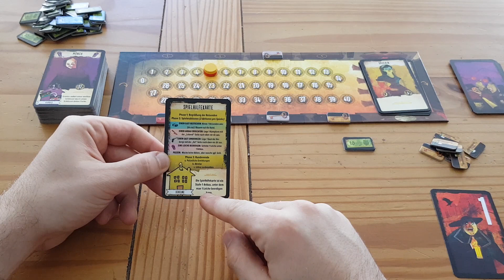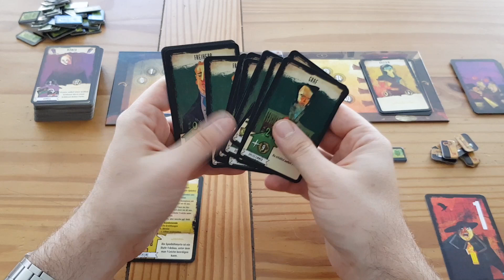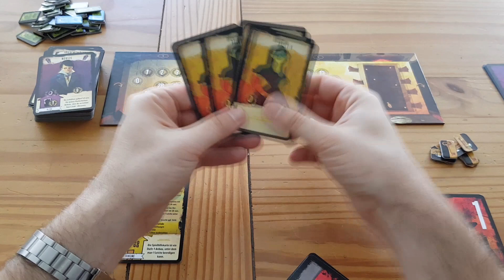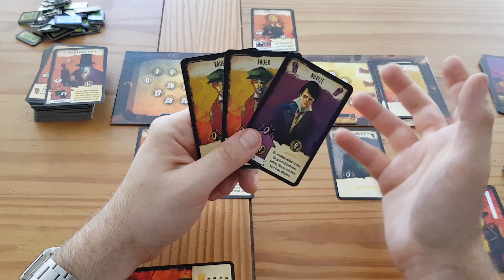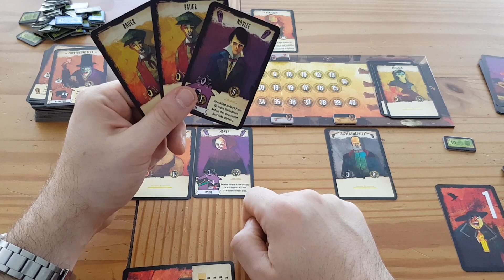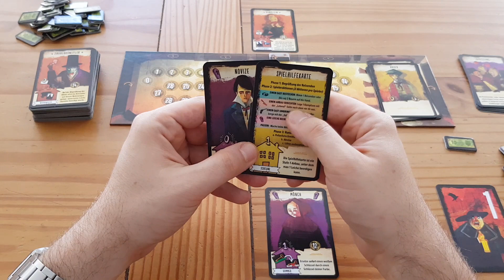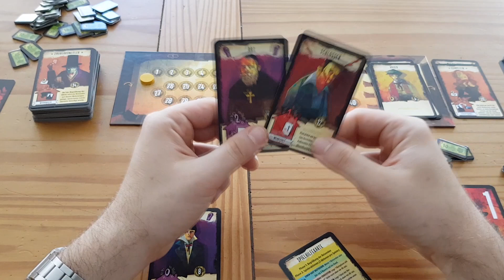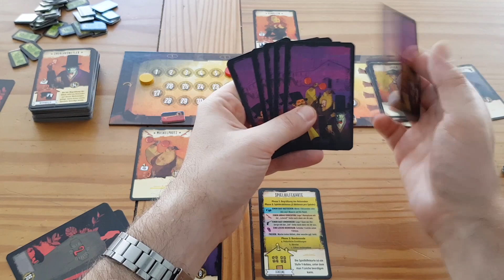Die blutige Herberge + Die Schausteller Erweiterung - Spielvorstellung und Regeln - Brettspiel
Basierend auf einer wahren Begebenheit leiten wir im alten Frankreich eine gruselige Herberge. Doch die Wahrscheinlichkeit ist hoch, dass man als Durchreisender sich am Ende ausgeraubt, ermordet und unter der Scheune verscharrt wiederfindet. Und dann ist da noch die fiese Verwandschaft.

Pearl Games
1-4 Spieler
45-60 Minuten (eher mehr)
14+ Jahre

Besten Dank fürs Reinschauen.

Euer Boardgame Digger

Die Schaustellererweiterung ► *

✘ Unser YouTube-Equipment:
► *Swetlanas Monitor
► *Unser Touchscreen Monitor
► *Unser Handy